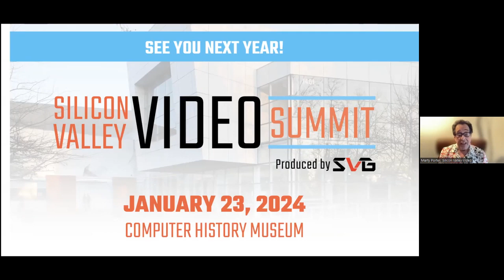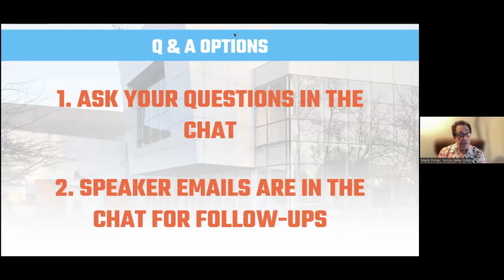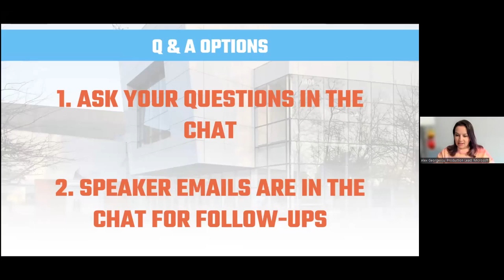Virtual Q&A: “Digital First” Transforms Live Events, March 23 2023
Three sessions are combined for this one Q&A on how “Digital First” event strategies have changed production and engineering.
Leads:Alex Georgescu, Microsoft, Studios Production Lead, Alex Lindsay, 090 Media, Head of Operations; “Office Hours,”  Peter Thordarson, Former Microsoft Chief Production Engineer; Program Chair
Panelists:Ryan Brodie, Conference Technologies, Branch Director, Kyle Healy, The Global Leadership Network, Director of Broadcast and Digital Experiences, Matt Morgan, Ross Video, Business Development Manager, Corporate